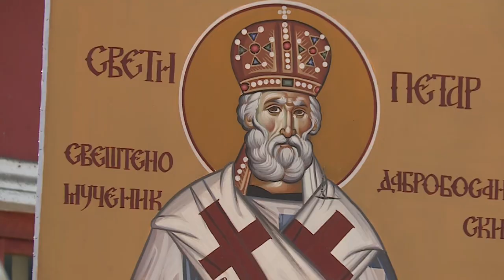U Ilijašu održan sveeparhijski sabor, liturgiju služilo 4 vladika i mitropolita- 16.7.2022.